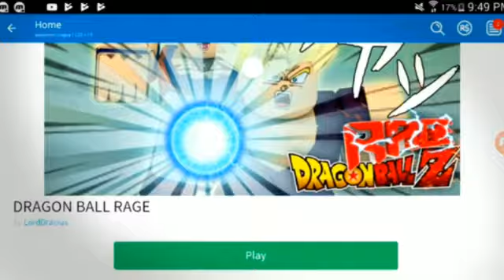Lol making update again